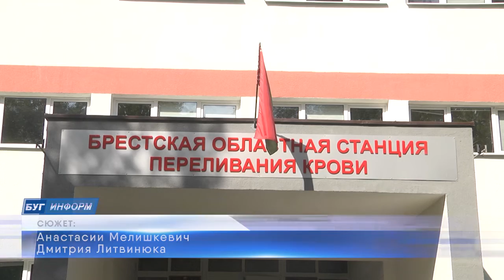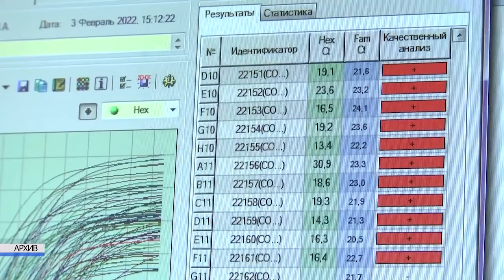2024-06-14 Всемирный день донора крови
Сегодня, 14-го июня  - Всемирный день донора крови, дата, в которую каждый человек может присоединиться к акциям по сдаче крови. К процессу донации уже подключилось много людей и процесс этот набирает обороты. А это значит, что запас донорской крови в Бресте увеличивается, а путь к безвозмездному донорству продолжается. В Брестской области по итогам прошлого года зарегистрировано 13 тысяч доноров. В этом году к сдаче крови присоединился и глава Московской администрации Александр Прадун.

*Наши контакты:*
✅Телефон горячей линии:
54-63-67